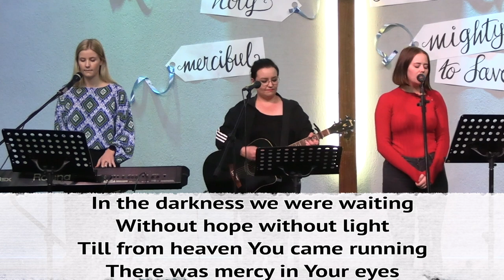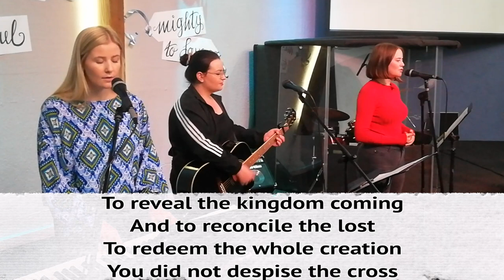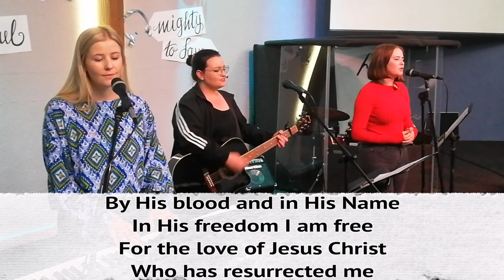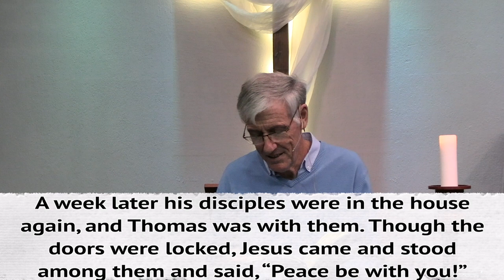Face to Face With Jesus - Jesus and Thomas (Trevor Hudson 24 APR 2022)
This is the first sermon in our 5-part sermon series called 'Face to Face with Jesus’, and Trevor Hudson explores the theme ‘Jesus and Thomas'. The scripture reading is from John 20:19-31.

Every week we examine encounters with the risen Jesus: Thomas, The Road to Emmaus, Mary Magdalene, Jesus Eats with His Disciples, and Saul/Paul. These encounters were not only life-changing for the people involved, they are also important, relevant, and meaningful for us, today.

Louise Wernich does the call to worship.

If you would like to receive Northfield's weekly news on your phone, WhatsApp "Hi" to The video includes worship created by other artists, led by Kyleigh Jooste. We have a CCLI Licence that allows us to do so. The elements of this video were pre-recorded.

0:00 Intro
0:34 Call to Worship - Louise Wernich
03:50 Worship - led by Kyleigh Jooste
08:09 Sermon - Trevor Hudson
30:44 Outro